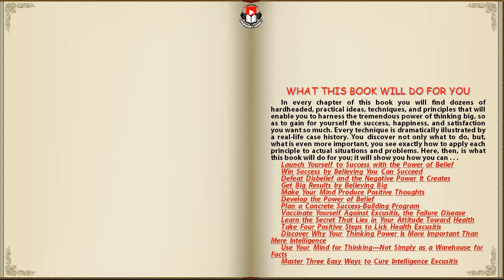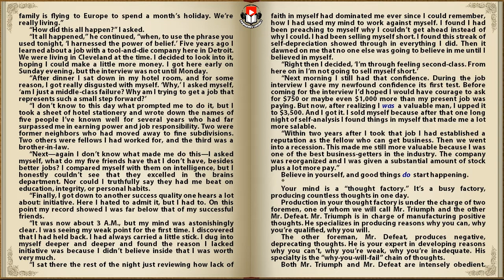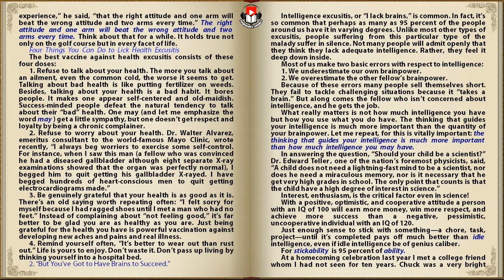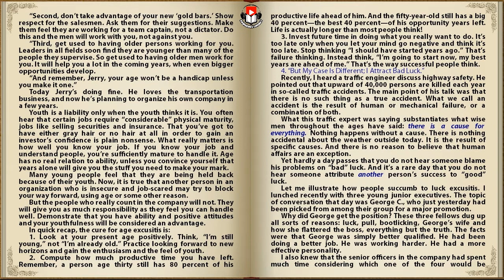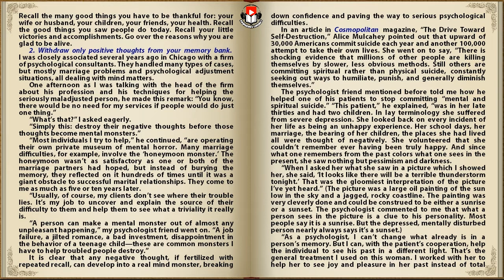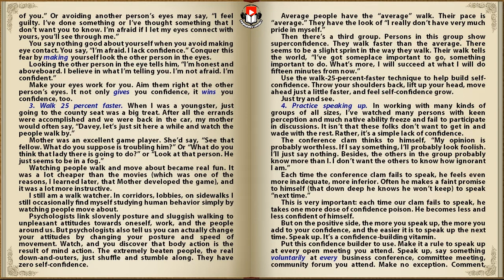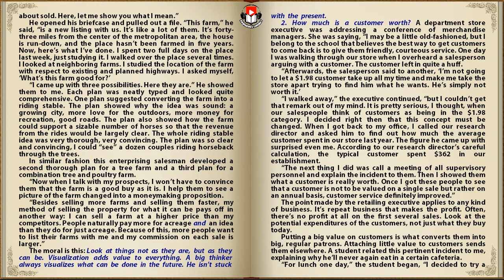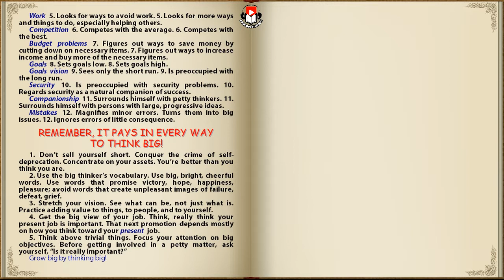(Part 1) The Magic of Thinking Big - David J. Schwartz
CONTENTS:
00:22 - What This Book Will Do for You
05:44 - 1. Believe You Can Succeed and You Will
33:25 - 2. Cure Yourself of Excusitis, the Failure Disease
01:13:32 - 3. Build Confidence and Destroy Fear
01:57:51 - 4. How to Think Big

SHARE OUR AUDIOBOOKS WITH YOUR FRIENDS. WRITE IN THE COMMENTS WHAT BOOK YOU WANT TO LISTEN TO AND WE WILL CREATE AN AUDIOBOOK FOR YOU.